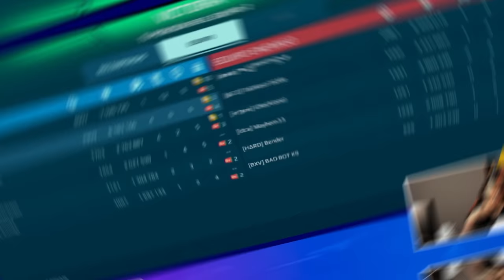CÓMO tener un HANGAR QUE HAGA MÁS DAÑO para todas LAS LIGAS | War robots - Pinceladas Graficas